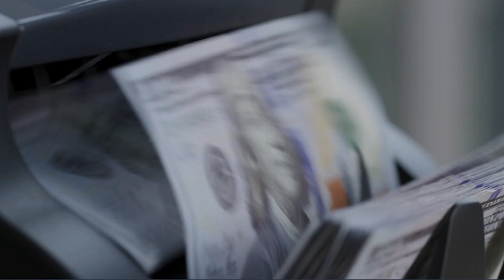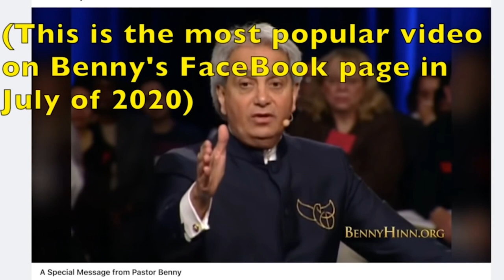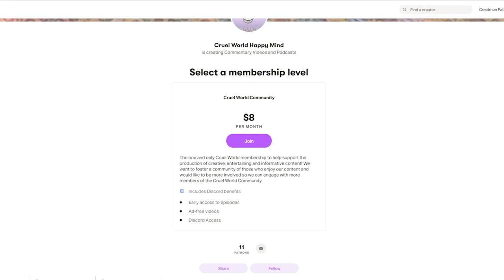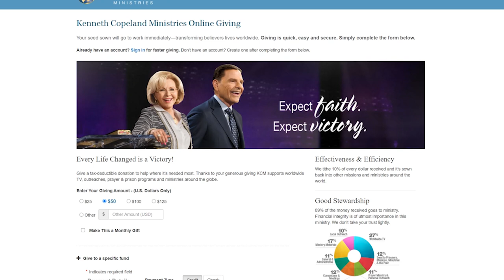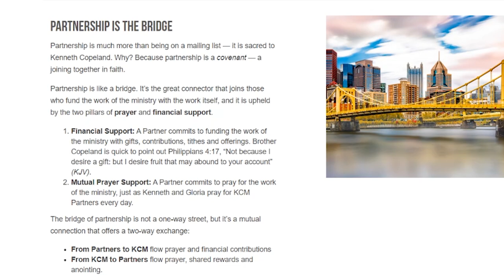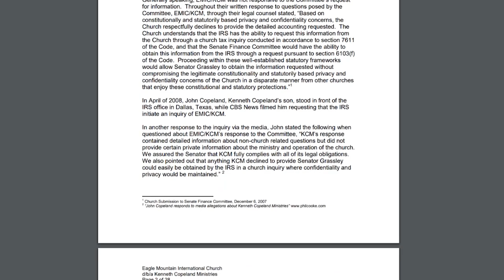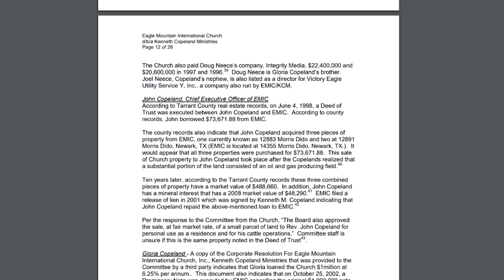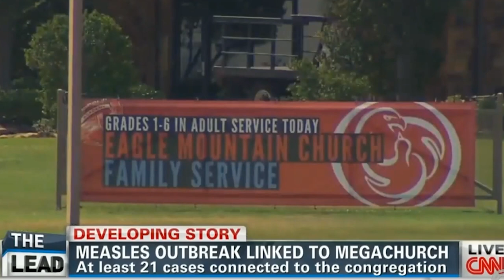This Televangelist Has Gone TOO FAR...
Kenneth Copeland and Televangelists like him have recently become a mainstream meme as their preaching's and tangents have gone viral. But, are televangelists more dangerous than cringe? In this video I analyze the concerning aspects of Kenneth Copeland and other televangelists- the donations they solicit and who they solicit donations from, the lavish lifestyles and dangerous teachings they provide, to examine just how dangerous televangelists really are.

Resources:
1.Senate Finance Committee, Minority Staff Review of EAGLE MOUNTAIN INTERNATIONAL CHURCH d/b/a KENNETH COPELAND MINISTRIES
(Prepared by Lynda F. Simmons)
2.Televangelist Kenneth Copeland Blasted for 'Unfulfilled Promises' by the Christian Post
3.Coronavirus: Televangelist Kenneth Copeland ‘blows wind of God’ at Covid-19 to ‘destroy’ pandemic by Independent
4.CBC the Fifth Estate "Do You Believe in Miracles"
Videos Used:
Now This- Paula White
Gloria Copeland Tithing & Reaping
Kenneth Copeland a Hundredfold
Tithing Puts you on the Increase
Kenneth Copeland Executes Judgement on Covid 19
Televangelist Kenneth Copeland Melts Down Over Trump Losses
Trump Prophecies
Kenneth Copeland Prophecy the Giants are Coming
THECWRSHOW- Kenneth Copeland's responses to Coronavirus
CBS- Televangelists ask for $60 million private jet
Now the End Begins-Kenneth Copeland & Jesse Duplantis Defending their Private Luxury Jets
CNN- Measles Outbreak Linked to MegaChurch
Inside Edition- Preacher Kenneth Copeland Defends Lavish Lifestyle
iThinkBiblicly- Kenneth Copeland Tries to Heal the Sick but Fails Miserably
Now the End Begins-Prosperity Gospel to Keep Tithing During Covid

Chapters
0:00 Intro
1:33 What are Televangelists
7:01 Who is Kenneth Copeland
15:02 Kenneth's Wealth
19:24 Who Televangelists Target
26:23 Kenneth Copeland's Controversies
35:05 Benny Hinn & Grace
39:50 Conclusion